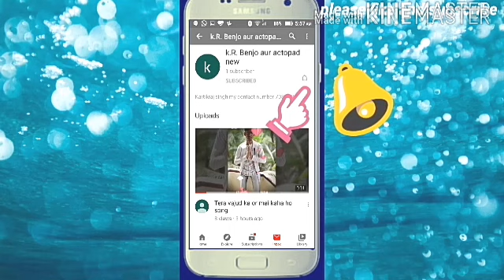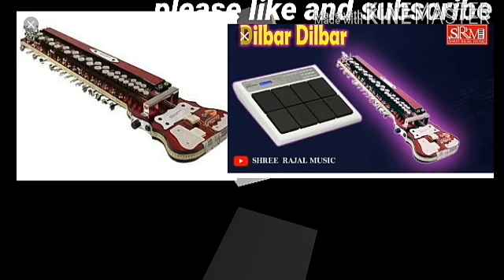Teri Umeed Tera Intezaar Karte Hai a SanamHamto SirfTumse Pyar Karte Only music sogn Banjo cover🙏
Dil Ka Aalam Main Kya Bataun Tujhe only Banjo music song

Jise Dekh Mera Dil Dhadke only music song

Non stop 5 song

 Is Pyar Se Meri Taraf Na Dekho only music song